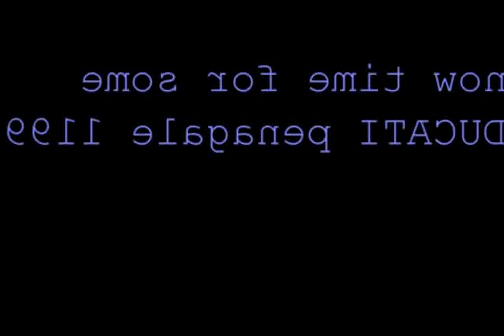2011 BMW S1000RR Racing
2011 BMW S1000RR Racing

2011 ZX10r Vs BMW S1000RR
sbk 2011 bmw s1000rr @ monza - rain
BMW S1000RR MY NEW TOY & AUSTIN RACING EXHAUST
2011 bmw s1000rr
rappel bmw s1000rr 2011
2011 bmw s1000rr review